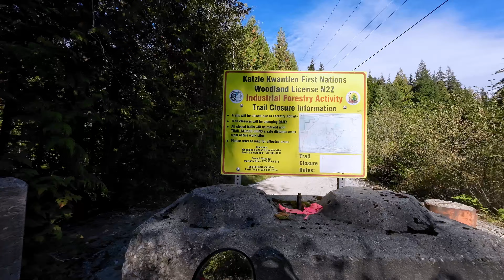Exploring Alouette & Stave Lakes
A sunny day so out for a ride on the Little One, my WR250r.
00:00 Intro
00:50 West side Alouette Lake
02:45 East side McNutt Blue Mountain riding area
06:09 Stave Lake